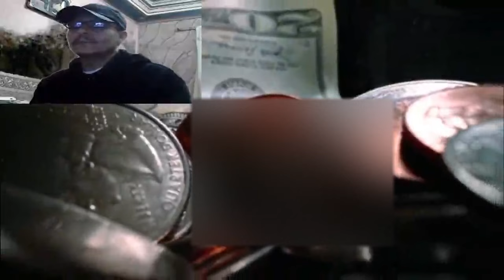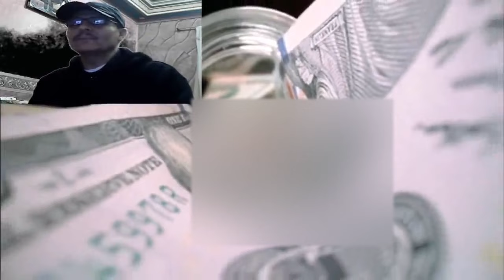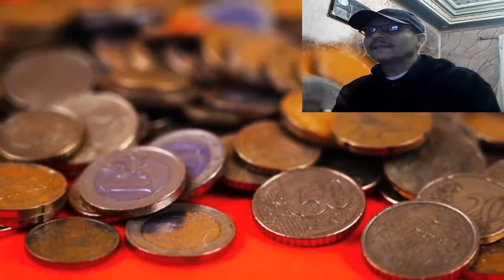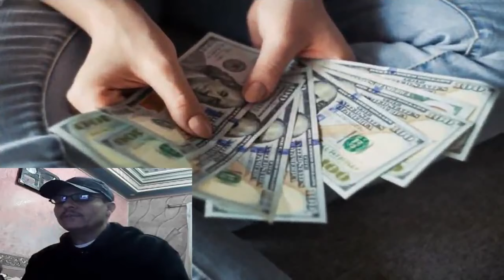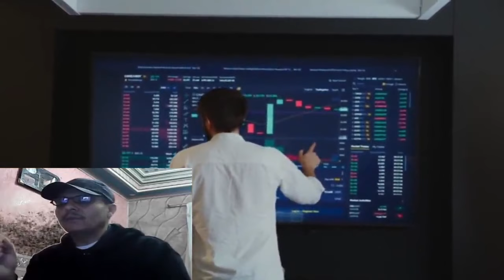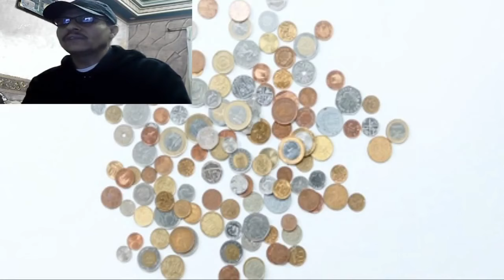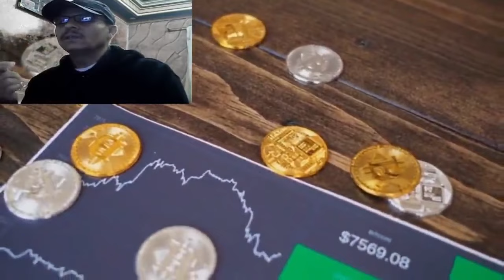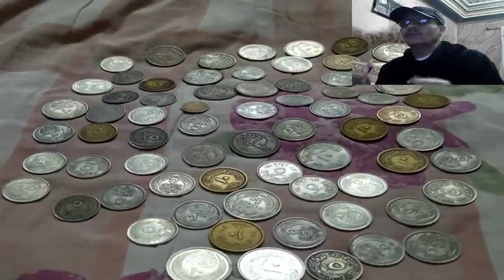عدم بيع عملتك 4 اسباب تعرفهم هتبيعها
سعر اليوم #$ Today's price channel #$ -coine empier == -- % = $ # = - % ## # = % ##% % # # عدة اسباب تعطل بيع عملاتكم ولا تجد احد يشترى ويجب عليكم معرفة هذة الاسبابهعرفك ازاى تعرض عملتك وتوصقها كويس وتحط سعر مناسب ليها وكل دة فى الفيديوواتس 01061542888 ورجاء الاشتراك وشكرا جدا للمتابعة
كيف تبيع عملاتك القديمة
العملات المصرية
سلسلة نوادر العملات المصرية
العملات المعدنية
هواة جمع العملات النقدية القديمة والنادرة والاشياء الاثرية.

وتأتي أماكن بيعها في الأماكن التالية:

    محطة مصر.
    أيضًا منطقة المنشية.
    منطقة الإبراهيمية.

6 ش طلخا متفرع من صلاح الدين امام هايبر نجمة هليوبليس